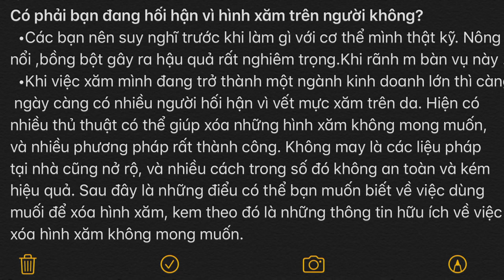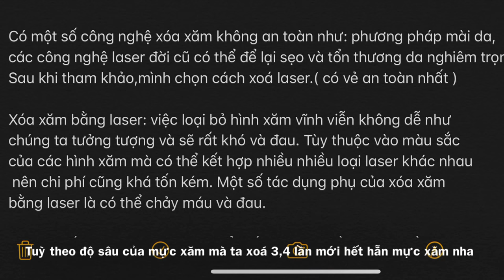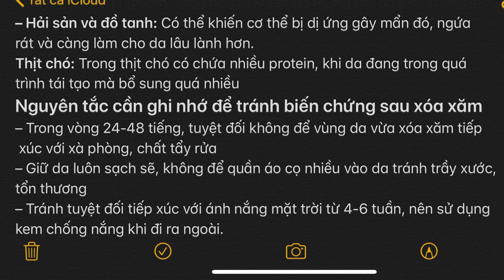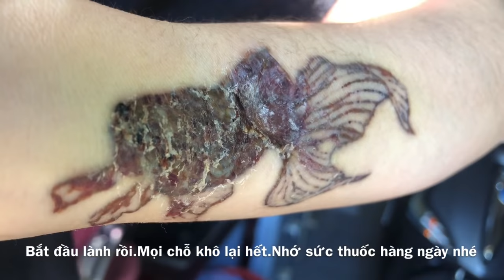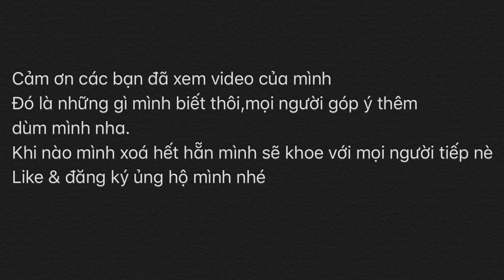XOÁ TATTOO | TRẢI NGHIỆM SAU 2 LẦN XOÁ | REMOVE TATTOO | 2019-2020 | CHAO CHAO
Có một số triệu chứng bạn có thể thấy sau khi điều trị bao gồm sưng, đỏ, chảy máu và sạm da tạm thời. Đây là những triệu chứng phổ biến và thường giảm dần trong vòng vài tuần.
Phản ứng phụ thường gặp nhất là làm sẫm màu hoặc làm sáng da.
Điều này có thể được cơ thể tự khắc phục trong 6-12 tháng sau khi điều trị. Ngoài ra có một số nguy cơ khác như nhiễm trùng, bỏng và nhiều thay đổi khác của da.

Chính vì các nguy cơ trên, việc xoá xăm cần được đánh giá thực hiện bởi bác sĩ da liễu có kinh nghiệm. Bác sĩ đồng thời sẽ theo dõi để giảm thiểu các nguy cơ ảnh hưởng với da.

Sau mỗi lần áp dụng các phương pháp xóa hình xăm, bạn nên cân nhắc bôi thuốc mỡ diệt khuẩn để ngăn ngừa nhiễm trùng và đắp gạc vô trùng lên vết thương.
Đừng thất vọng nếu ban đầu không có kết quả. Bạn cần phải kiên nhẫn.
Không chà xát quá mạnh vì điều này có thể gây đau đớn và chảy máu.

Để xóa xăm thành công, ngoài yếu tố thuộc về công nghệ thì chế độ chăm sóc cũng tương đối quan trọng.
Trong đó, xóa xăm nên kiêng ăn gì tránh sẹo lồi, sưng tấy cũng như da thâm xỉn kém thẩm mỹ. Sau đây là hướng dẫn cụ thể sau xóa xăm phải kiêng ăn gì hoặc nên bổ sung những thực phẩm nào để đạt được hiệu quả như mong muốn.

sau xóa xăm

Thực phẩm nên kiêng sau xóa xăm

– Rượu, bia, chất kích thích: Tuyệt đối kiêng rượu, bia, chất kích thích trong thời gian chờ đợi vết xóa xăm lành vì chúng sẽ khiến vết thương của bạn khó lành
– Trứng: Trứng làm vết thương sau khi lành sẽ trắng hơn các vùng lân cận, gây loang lổ, mất thẩm mỹ.
– Thịt bò, rau muống sẽ kích thích sản sinh collagen quá mức tạo nên sự chồng chéo, lộn xộn và làm cho vùng da sau xóa xăm sẽ để lại sẹo lồi.
– Đồ nếp: Là loại đồ ăn cần tránh vì trong đồ nếp có tính nóng làm cho da khó lành và nghiêm trọng hơn là khiến da mưng mủ gây viêm nhiễm.
– Hải sản và đồ tanh: Có thể khiến cơ thể bị dị ứng gây mẩn đó, ngứa rát và càng làm cho da lâu lành hơn.
Thịt chó: Trong thịt chó có chứa nhiều protein, khi da đang trong quá trình tái tạo mà bổ sung quá nhiều.

Nguyên tắc cần ghi nhớ để tránh biến chứng sau xóa xăm
– Trong vòng 24-48 tiếng, tuyệt đối không để vùng da vừa xóa xăm tiếp xúc với xà phòng, chất tẩy rửa
– Giữ da luôn sạch sẽ, không để quần áo cọ nhiều vào da tránh trầy xước,tổn thương
– Tránh tuyệt đối tiếp xúc với ánh nắng mặt trời từ 4-6 tuần, nên sử dụng kem chống nắng khi đi ra ngoài.

Like & đăng ký ủng hộ mình nhé

Rút ra là
-Xoá hình mấy lần sẽ bay hết màu?
Tuỳ cơ địa và tuỳ độ sâu của mực xăm,tầm 3,4 ỏr 5 lần nhá
-Bao lâu thì mới xoá tiếp lần sau được? Khi vết thương lành hẵn ,tầm 1,2 tháng
-Xoá bao nhiêu tiền? Phải hỏi cơ sở xoá,tuỳ độ to nhỏ của hình xăm của bạn á
-Xoá ở đâu? Thẩm mỹ viện or bệnh viện da liễu